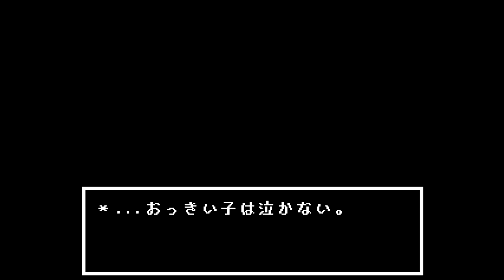【Undertale】テンション高めの一人旅 #18【steam】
怒涛のラストスパート！
最期に現れた新しい存在。
これがフラウィーの正体か！？